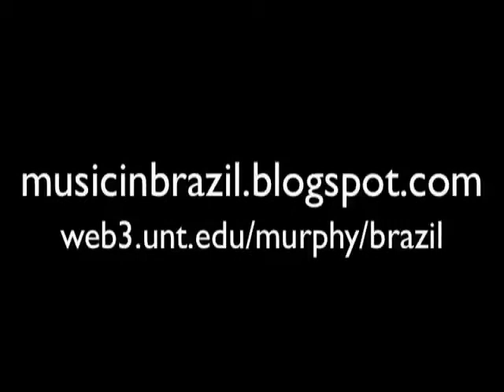Mestre Batista's Banco de Cavalo Marinho part 1 of 8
On May 19,1991, Mestre Batista, master performer of cavalo-marinho, a Brazilian performance tradition that combines music, dance, drama, comedy, and costume, gathered the musicians of his cavalo-marinho group and some friends and neighbors for an afternoon of music-making. Batista was in the last year of his life, suffering from throat cancer; he is directing, with a white towel around his neck. I had interviewed him multiple times during my ethnomusicological field research. His full cavalo-marinho group was not performing. He suggested this music session so I could get a sense of the music his group played. We had done a similar, smaller session in March that I had recorded in audio and photos. This is how cavalo-marinho music sounded as played and sung by the best players and singers of the region at that time. The members of the banco (musical group) are Luiz Paixão, rabeca; Manoel Deodato, vocal and pandeiro; Biu Roque, vocal and bage (reco-reco), Mané Roque (Biu's son) bage; Sidrak, mineiro (ganzá). Inácio Lucindo da Silva is in the yellow shirt. The tall man in the white shirt who does the Mateus role and strikes a plastic bottle (a substitute for the inflated ox bladder or bexiga) against his thigh is Mané Jacó; his shorter colleague in the Sebastião role is Basu. I recorded this in Hi8 video and audio at Mestre Batista's farm, Sítio Chã de Camará, município de Aliança, Pernambuco, Brazil.